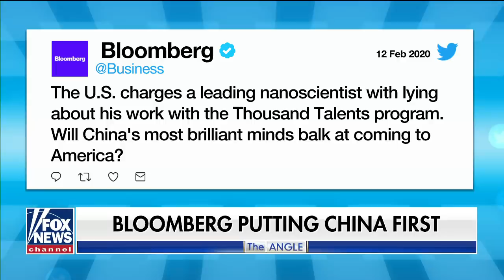Ingraham: In Bloomberg's China cabinet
Analyzing Michael Bloomberg's ties to China.